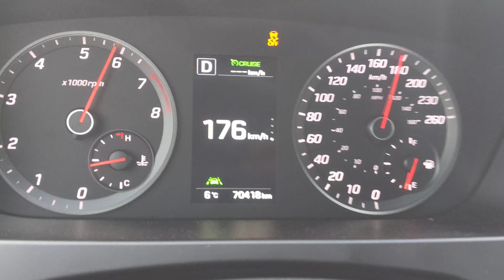Hyundai Sonata Sport 2.0t (2017) Acceleration 0-200km/hr